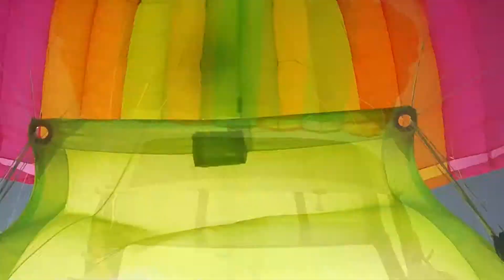Rob Crimmins and Rob Yeadt at Skydive Delmarva April 18 2015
Rob Crimmins' and Rob Yeadt's second jump at Skydive Delmarva on April 18, 2015. Judi Crimmins is in the still at the end.